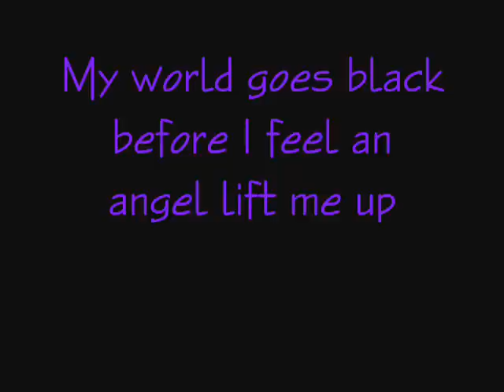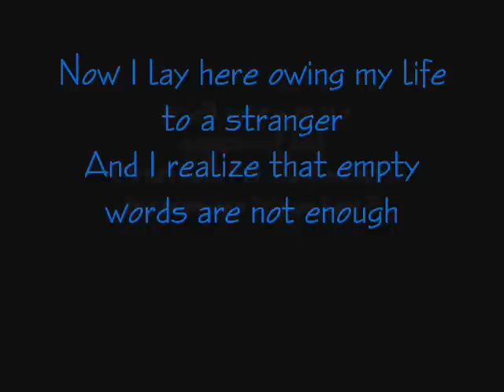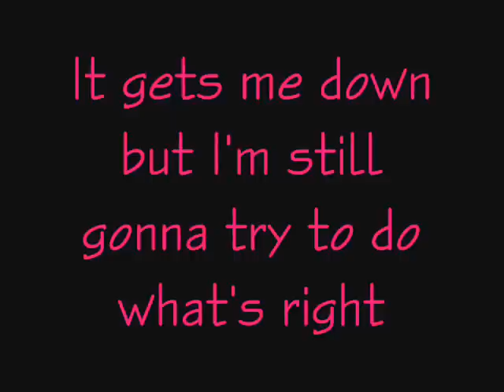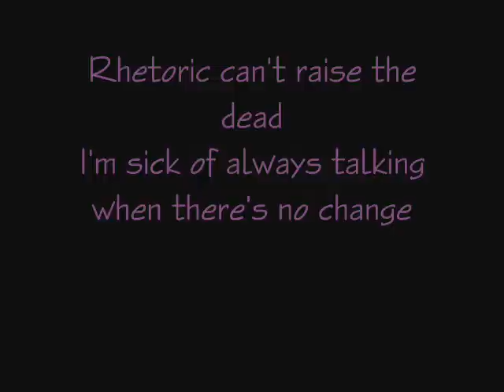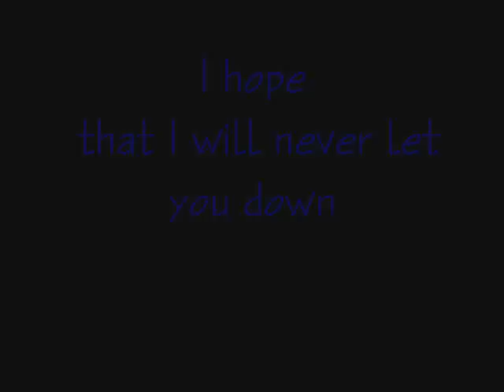Artist In the Ambulance With Lyrics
READ ME!!!
Yay! Your reading me! Okay so, I really like this song. But I didn't make it ALL by myself. A couple of ideas were made by my brother. Please rate and comment! Just incase these lyrics are a little of timing. here they are:

Late night, brakes lock, hear the tires squeal
Red light, can't stop so I spin the wheel
My world goes black before I feel an angel lift me up
And I open bloodshot eyes into fluorescent white
They flip the siren, hit the lights, close the doors and I am gone

Now I lay here owing my life to a stranger
And I realize that empty words are not enough
I'm left here with the question of just
What have I to show except the promises I never kept?
I lie here shaking on this bed, under the weight of my regrets

[Chorus:]
I hope that I will never let you down
I know that this can be more than just flashing lights and sounds

Look around and you'll see that at times it feels like no one really cares
It gets me down but I'm still gonna try to do what's right, I know that there's
A difference between sleight of hand, and giving everything you have
There's a line drawn in the sand, I'm working up the will to cross it and

Rhetoric can't raise the dead
I'm sick of always talking when there's no change
I'm sick of empty words, let's lead and not follow

My world goes black before I feel an angel steal me from the
Greedy jaws of death and chance, and pull me in with steady hands
They've given me a second chance, the artist in the ambulance

Can we pick you off the ground, more than flashing lights and sounds
The song is by THRICE.
Their Singles...

Full-length albums
Year Title Label Chart positions[30] RIAA Certification[31]
Billboard 200 Top Internet Albums Top Independent Albums Top Heatseekers
2001 Identity Crisis Sub City Records - - - - -
2002 The Illusion of Safety - 22 14 20 -
2003 The Artist in the Ambulance Island Records 16 16 - - -
2005 Vheissu 15 15 - - -
2007 The Alchemy Index Vols. I & II Vagrant Records 24 - 1 - -
2008 The Alchemy Index Vols. III & IV 17 17 1 - -

 EPs
Year Title Label RIAA Certification[31]
1999 First Impressions Independently released -
2003 Live from the SoHo & Santa Monica Stores iTunes exclusive -
2005 If We Could Only See Us Now (CD/DVD) Island Records Gold
2006 Red Sky -
2008 Come All You Weary Vagrant Records/iTunes -

 Singles
Year Title Peak Position Album
U.S. Main U.S. Mod
2002 "Betrayal Is a Symptom" - - The Illusion of Safety
2002 "Deadbolt" - -
2003 "All That's Left" 36 24 The Artist in the Ambulance
2003 "The Artist in the Ambulance" - -
2004 "Stare at the Sun" - 39
2005 "Image of the Invisible" 24 - Vheissu
2006 "Red Sky" - -
2007 "Digital Sea" - - The Alchemy Index
2008 "Come All You Weary" - -

Note: All singles have a music video except for "The Artist in the Ambulance."
The singles info may not be 100% accurate because it was off of

Anyways, Sit back, Relax, and enjoy the talented group Thrice!